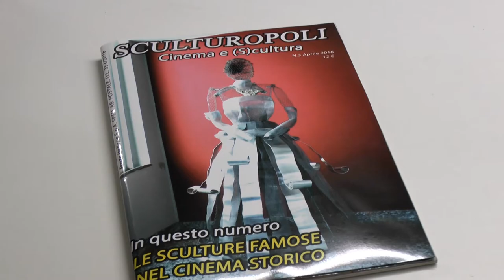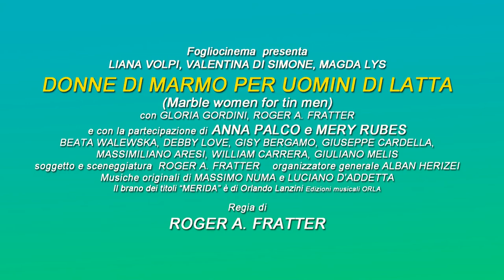TRAILER DONNE DI MARMO PER UOMINI DI LATTA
Starring LIANA VOLPI, VALENTINA DI SIMONE, MAGDA LYS, GLORIA GORDINI, MERY RUBES, ANNA PALCO
Directed by ROGER A. FRATTER